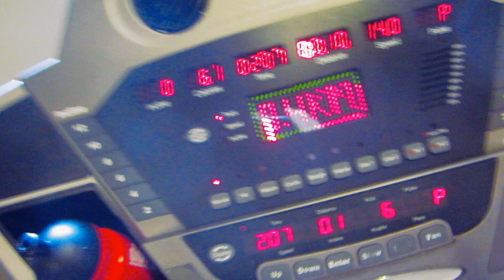DIE HANTEL UND ICH - Blog 2 - MIKE RUSH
Mike Rush kommt zurück! Ab 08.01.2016!
DIE HANTEL UND ICH überall digital erhältlich!